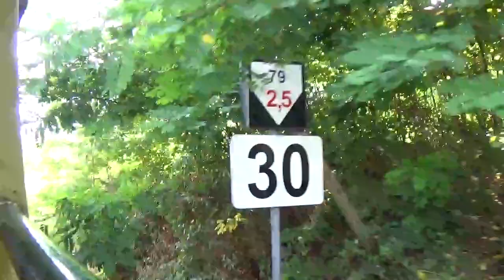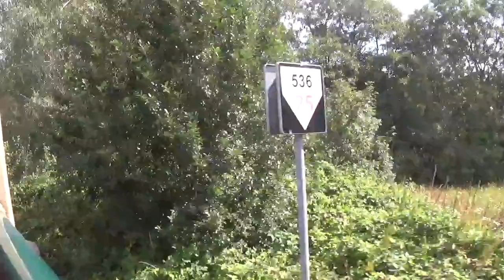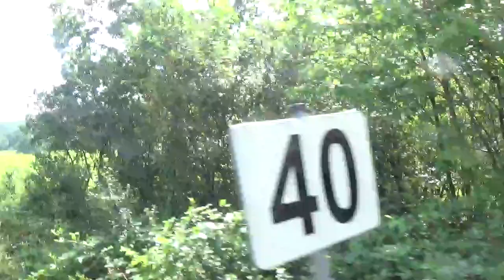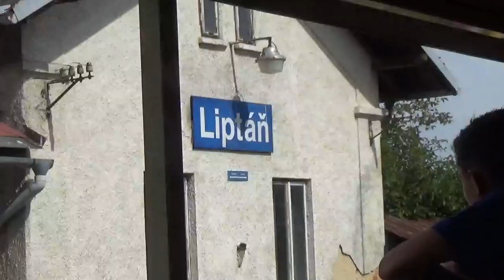Jízda vlakem - Osoblažská Úzkokolejka - Malým Štokrem z Třemešné ve Slezku do Liptaně (23.8.2020)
Zdravím vás u další premiéry dnes je to speciální video ze série Jízda vlakem protože jsme jeli parním vlakem o rozchodu 760 mm.Určitě přijďte !!!